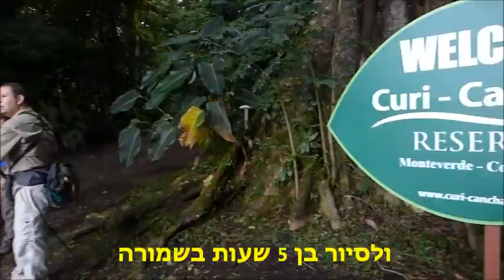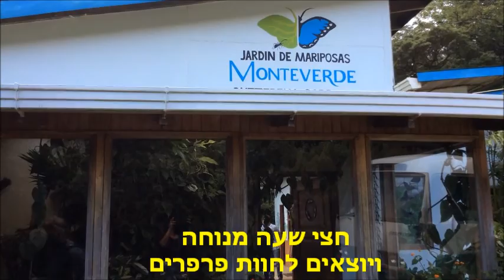יומן מסע לקוסטה ריקה - היום ה-13 לטיול 27.9